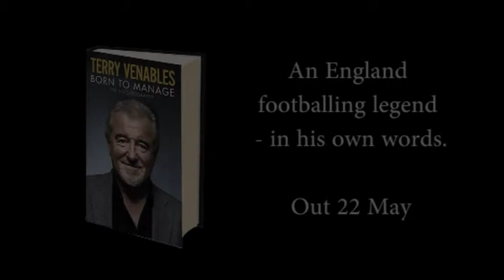Terry Venables tells us about BORN TO MANAGE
Terry Venables - England legend for club and country and player, then manager - tells us about BORN TO MANAGE, his new autobiography. Terry will reveal all about departure from Tottenham, re-moulding a tired Barcelona into one of the best teams in Europe, and, for the first time, behind the scenes at Euro '96.